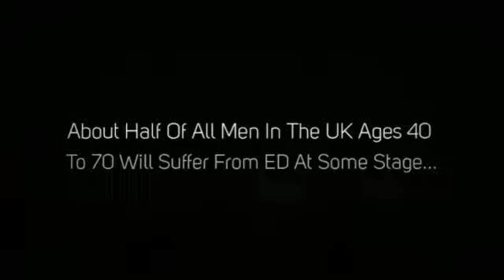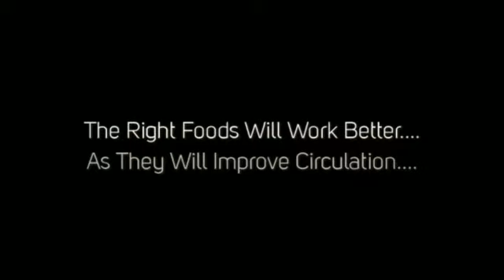Food For Erectile Dysfunction - Super Foods For Erections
Click on the link for a FREE Erectile Dysfunction guide. You will discover the best food for erectile dysfunction to get a stronger erection without using any drugs.

You can finally stop your erection problems even if your situation does seem hopeless or even if you have tried every possible ED treatment in the past.

70% of men have erectile dysfunction for one reason and one reason only. Whatever the cause it is important to know that the majority of cases are treatable without using drugs and there is a wide range of natural treatment options available

The Beating Erectile Dysfunction program is now available and has already helped thousands of men eliminate this embarrassing problem from their lives once and for all. Many men have been cured using the right ED treatment within days simply using a 3-hour home remedy.

Don't buy any further erectile dysfunction products until you have read our FREE guide. If you ignore an erection problem it will probably get rapidly worse rather than better. Stop ED today and start enjoying your sex life AGAIN.